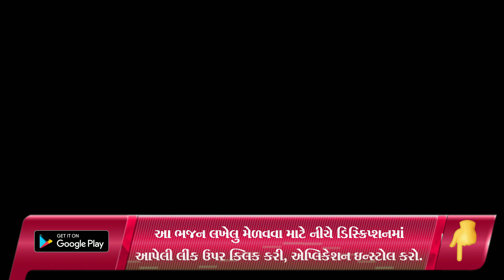અમે અમારા કનૈયાને ફૂલોથી સજાવિશું | New Gujarati Kirtan 2022 | Shiv Shakti Official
bhajan mandal,
ritaba kirtan,
dhaba dungari sakhi mandal,
bhajan,
hindola bhajan,
new kirtan,
new satsang,
satsang na kirtan,
krishna bhajan,
krishna kirtan,
maa baap bhajan,
maa baap kirtan,
krishna bhajan,
brahmani mata mahila mandal,
અમે અમારા કનૈયાને ફૂલોથી સજાવિશું ,

satsang mandal,
satsang mandal bhajan,
satsang mandali,

જય માતાજી